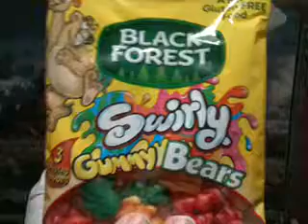Random Taste Test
In today's video I try 3 products Post Limited Edition Cocoa Puffs, and two types of Gummy candies. These items come from: Food City, Dollar Tree, and Party City. This is not a Paid Advertisement for any of these products